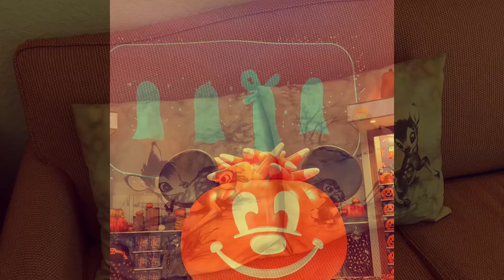Donald Duck Pumpkin!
Carving a Donald Duck Jack O’ Lantern after just getting back from Walt Disney World! Sophie shows off her Halloween costume and gets her rotten eggs ready to throw at houses!